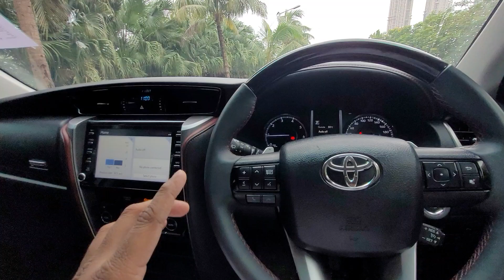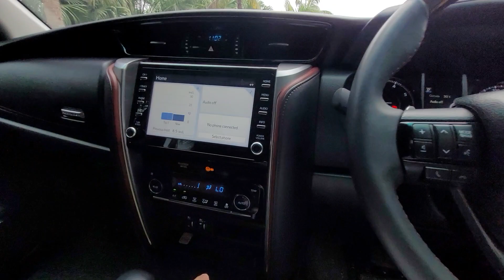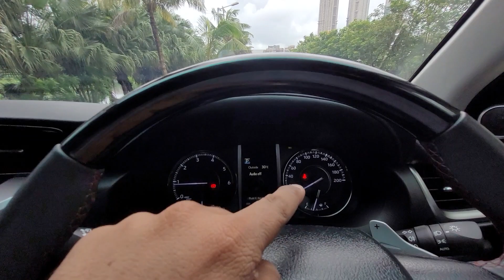Used Toyota Fortuner Legender 4X2 AT for sale| Certified with Warranty for sale in Mumbai📲8291873523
Hey everyone,
In this video you can see a good condition Fortuner Legender 4X2 Automatic for sale as per below details:

1. Model: Fortuner Legender 4X2 AT 2021
2. KMs: 19500
3. Owner: Single
4. Registration Maharashtra
5. Valid Insurance